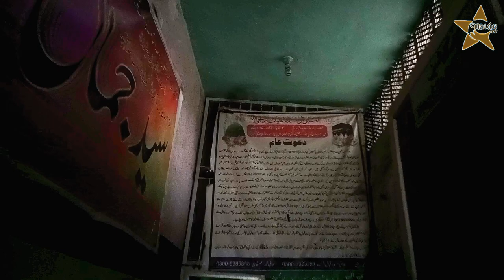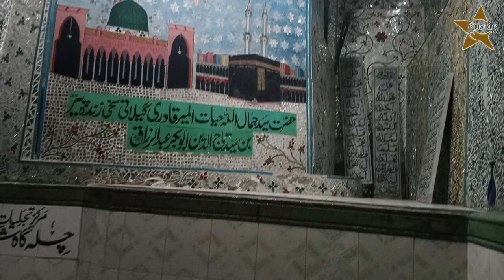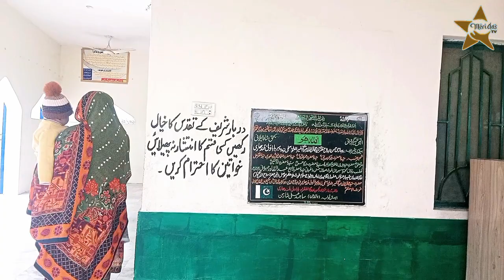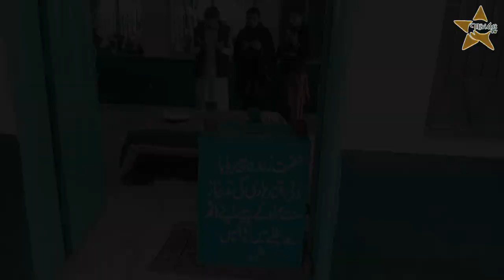Hazrat Baba Wali Qandhari|Hazrat Baba Guru Nanak Sb|Hassan Abdal Islamabad|Shrine of Pakistan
Hazrat Baba Wali Qandhari , Hazrat Baba Guru Nanak dev Sb, Hassan Abdal Islamabad Pakistan
یہ کہانی بابا ولی قندہاری اور سکھوں کے پیشوا بابا گرونانک صاحب کی ہے۔ بابا ولی قندہاری افغانستان کے شہر قندھار سے آئے اور پہاڑی کے اوپر اپنا آستان بنایا جہان آستانا بنایا وہاں سے ایک چشمہ نکلتا تھا  جس سے نیچے کے لوگ پانی پیتے تھے۔ باقی سب وڈیو کو دیکھیں ۔
گروه_موسیقی_عرفانی_مهرِ_پاییز گروگان گرامر_آلمانی گرونانک hazratadamas حاضره hazratadamsyhazratmuhammadtak hazrathawa The entire city of Hasan Abdal is this interaction between mounds and planes, the narrow alleys with their wooden jharokas, abandoned Hindu temples, tall minarets of mosques and some recently constructed plazas, rising and falling as the earth beneath them breathes in and out.

However, there is something spectacular about this mountain. The scatter of the city, its ancientness, pales in comparison with the permanence of this mound.

The focal point of this historical city is the shrine of Guru Nanak, a vast complex protected by tall walls. Every year, hundreds of pilgrims descend upon this gurdwara from all over the world to celebrate different religious festivals including Baisakhi and Guru Nanak Gurpurab, the birth anniversary of the founder of Sikhism.

This year as well, when Sikh and other devotees of Nanak come to Pakistan to participate in his birthday celebrations, Gurdwara Panja Sahib will be one of the places pilgrims will be allowed to visit by the Pakistani state. No Muslim, besides representatives of the state, will be allowed within the premise of the gurdwara.

The legend
Right next to the main entrance of the gurdwara manned by police officials, a tiny stream flows into the shrine.

The legend goes that the stream once flowed from a spring on top of the hill, near which lived a local religious figure named Wali Qandhari.

This spring was the only source of water for the inhabitants of Hasan Abdal.

But once Nanak arrived and started gathering a congregation around him, Qandhari felt jealous and angry as his popularity declined. It is believed that Qandhari stopped the flow of water downstream.

Needing water, the people appealed to Qandhari to let the water flow as before. “Go to your Guru, the one you visit everyday now and ask him for water,” he is supposed to have responded angrily.

The inhabitants of Hasan Abdal went to Nanak, who sent Bhai Mardana, his disciple and companion, to plead with Qandhari, who in turn is said to have refused angrily and turned him away with the same response.

Nanak sent him again, and then again, but to each time come back with the same response. Eventually, Guru Nanak is said to have removed a stone from the ground under his feet, making a stream of water gush out of the earth.

Qandhari’s spring, as per the legend, is said to have dried up because all of its water had come gushing out from under Nanak’s feet. In his wrath, Qandhari is supposed to have hurled a boulder towards Nanak, which he is said to have stopped with his right hand, leaving a permanent mark on the rock, thus lending this gurdwara its name – Panja Sahib.

It now rests in the sacred pond created from this stream of water, facing the main shrine, as pilgrims form a long queue to place their hand where once Nanak is said to have rested his fingers.